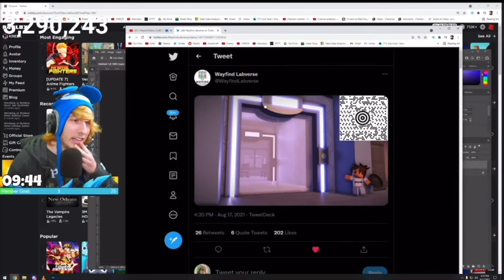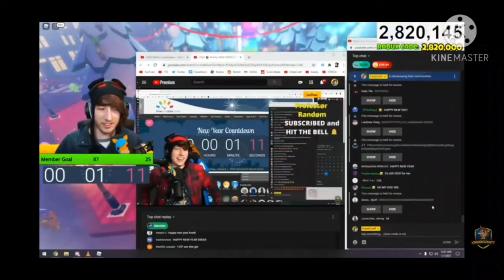KreekCraft and Kayla's Funny Moments